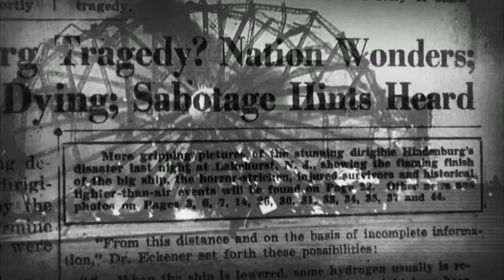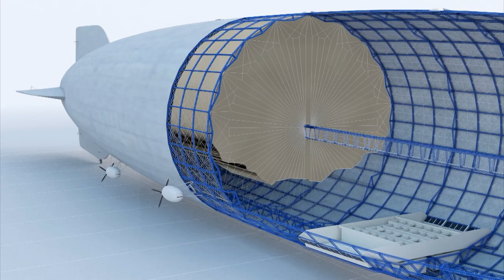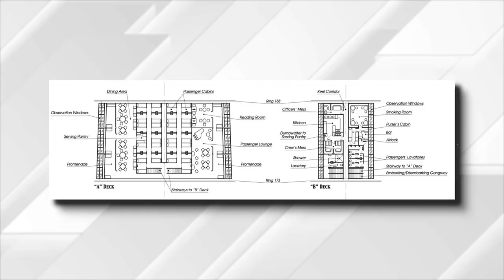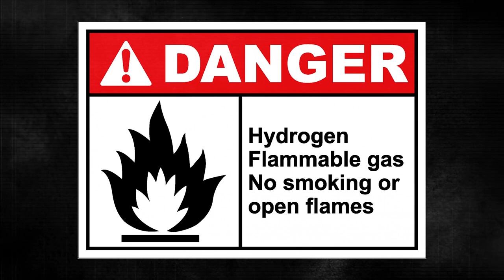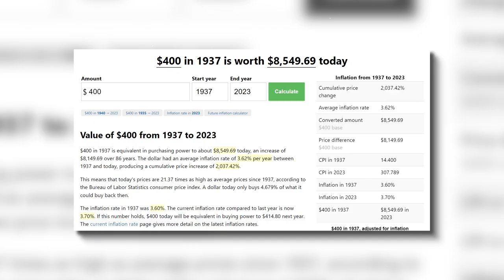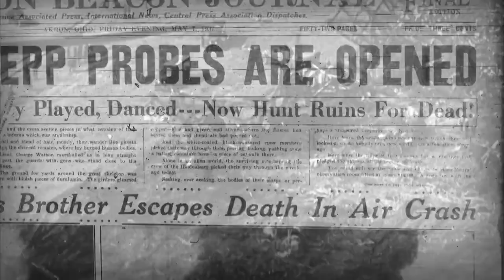EXPLODING Zeppelin Caught On Camera | Hinderburg Disaster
hindenburg disaster, exploding zeppelin, zeppelin disaster

On May 6, 1937, while landing at an American airfield in Lakehurst, the "Hindenburg" airship, a source of pride for Nazi Germany, burst into flames and crashed to the ground.

About Tragic Disasters
🎥 Videos about insane, big, small, unfamous disasters
🎨 Written, voiced and produced by Tragic Disaster